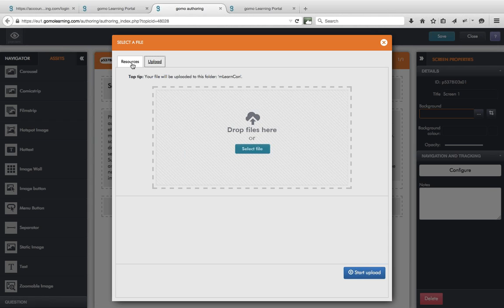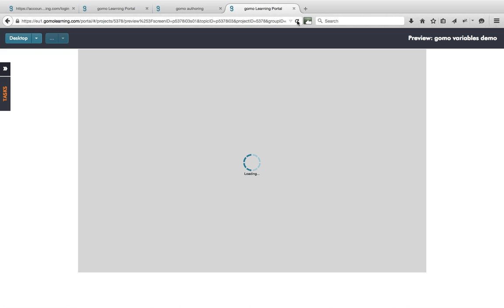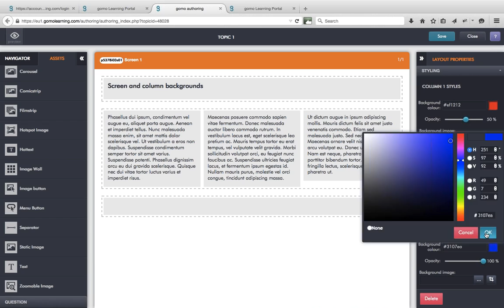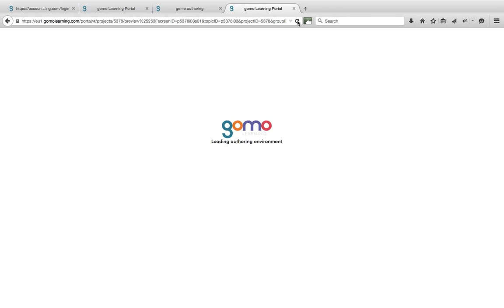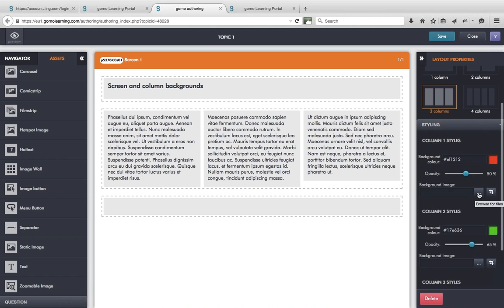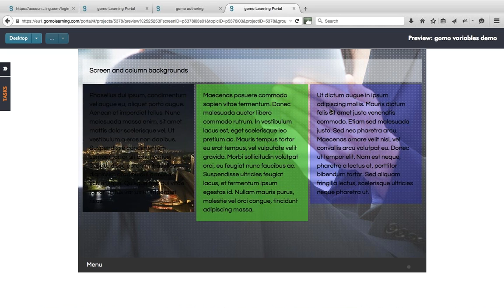Changing screen and content backgrounds in gomo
You can add a background image or colour wash to any screen in gomo but you can also change the backgrounds of the individual content columns as well.